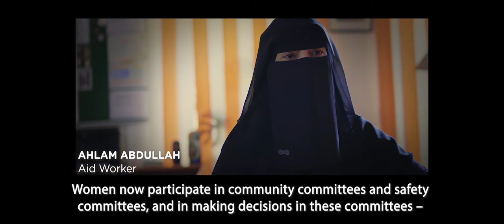الفيلم القصير أنا سمر | I'm Samar short film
سمر فتاة من عائلة بسيطة. نزحت مع أسرتها المكونة من أم، أخت، وأخ.

سمر لم تتمكن من إكمال تعليمها بسبب الحرب مما اضطرّها إلى النزوح إلى أحد المخيمات. تبدأ سمر بالسعي إلى إعالة أسرتها، ودفعتها رغبتها للعمل كمتطوعة في توعية ساكني المخيم عامة والنساء بشكل أكبر، وساهمت في إعطائهم مساعدات لتسهيل حياتهم المعيشية.

هل ستصبح سمر مثلا يحتذى بها كامرأة عاملة في المجال الإنساني؟